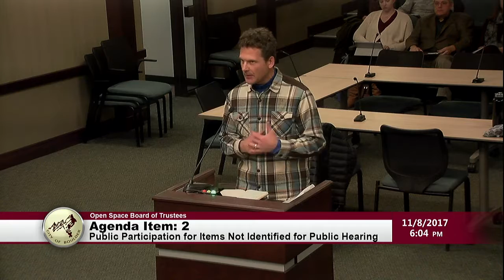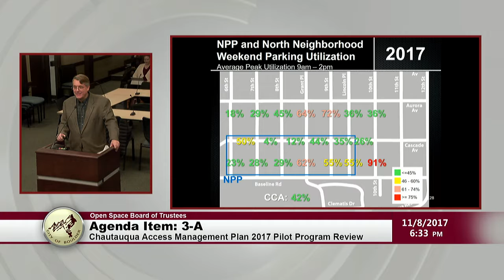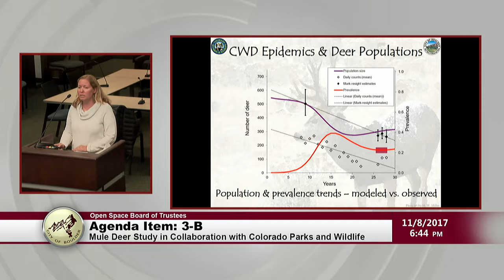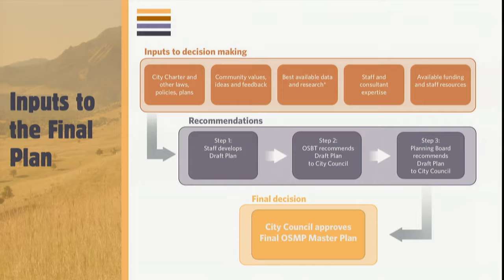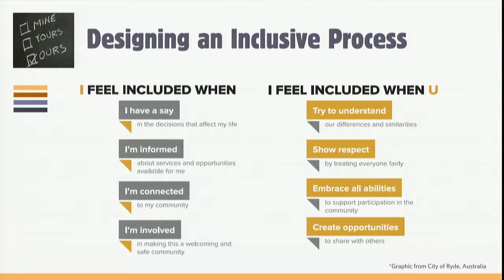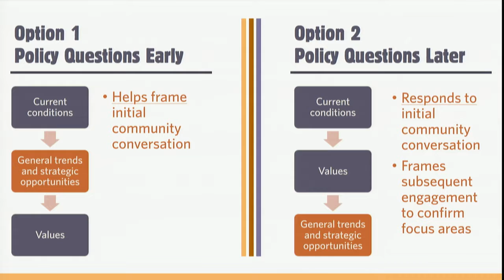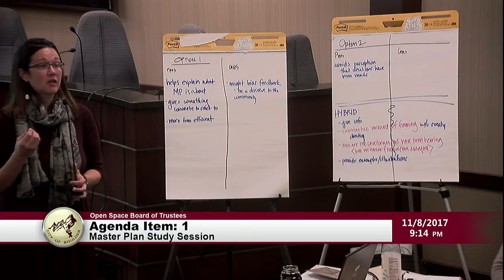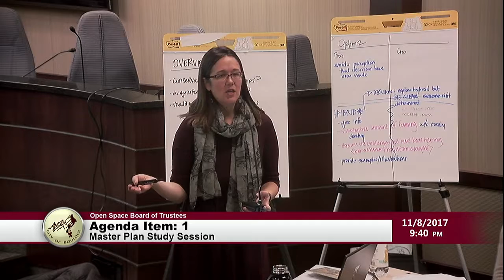City Of Boulder Open Space Board of Trustee Meeting/Study Session 11-8-17